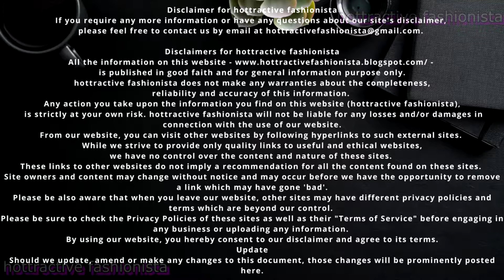Kriti Sanon Bare Navel Show in Fashion Show